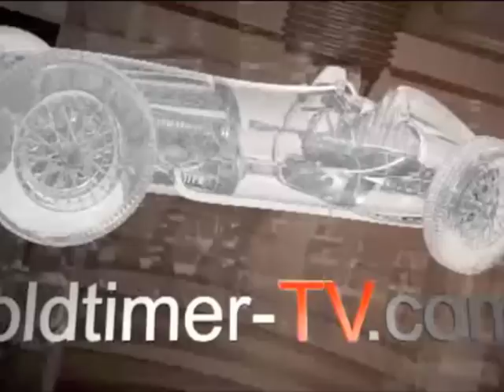"Stuttgart sucht das Super Auto" Meadows Frisky Convertible Sport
Anlässlich der Eröffnung des Automobilsommers 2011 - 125 Jahre - fand in Stuttgart die Ausscheidung "Stuttgart sucht das Superauto" auf dem Schlossplatz am 7. Mai statt. Der englische Meadows Frisky Convertible Sport gewann den 2. Platz in der Kategorie "Unikate".